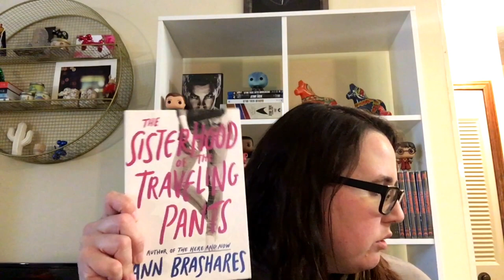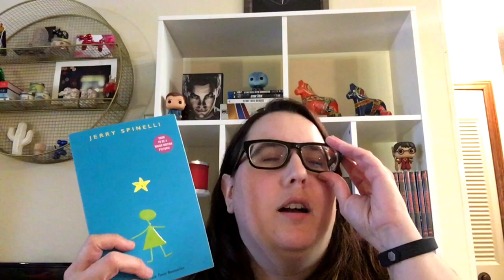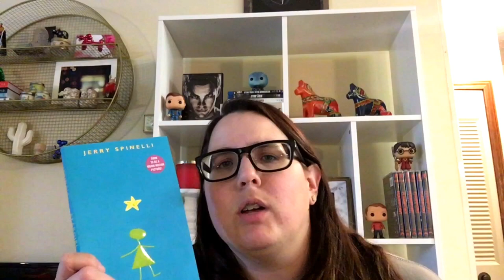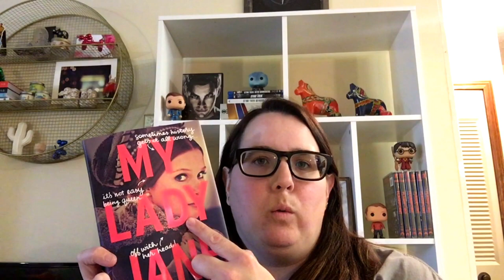Book Haul // Book Outlet Haul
Here is the second part of my book outlet haul!

My Lady Jane by Cynthia Hand, Brodi Ashton, and Jodi Meadows